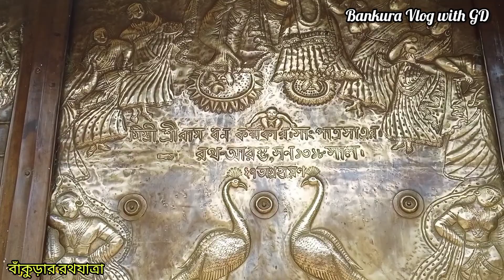বাঁকুড়া জেলার রথযাত্রা উৎসব || Bankura Rath Yatra festival 2022 || Puri festival || Ratha Yatra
বাঁকুড়া জেলার রথযাত্রা উৎসব || Bankura Rath Yatra festival || Puri festival || Ratha Yatra live

@Bangalir motivation @Moupiya Dutta @Durgadas @MJ Creation @Suman Patra @Astrologer Dayamoy Gang

bankura rath yatra 2022 live